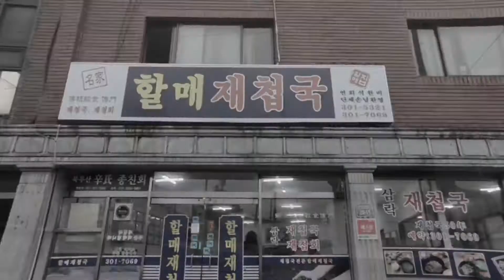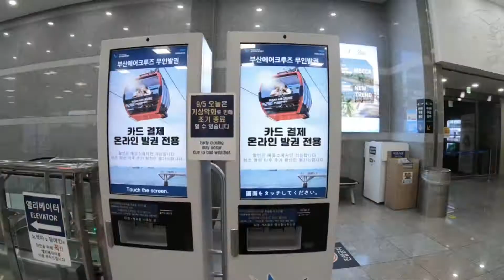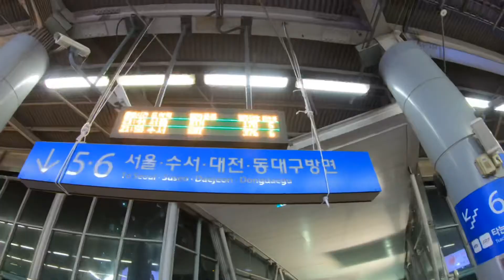부산 당일 투어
아침 일찍 수서를 출발해서
부산을 즐기고 다시 서울로 복귀하기